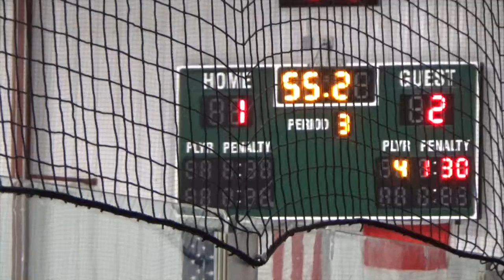squirt blue east vs Anaheim 2.20.16